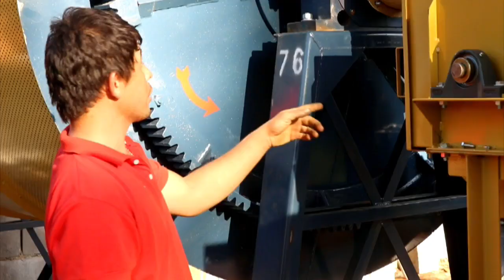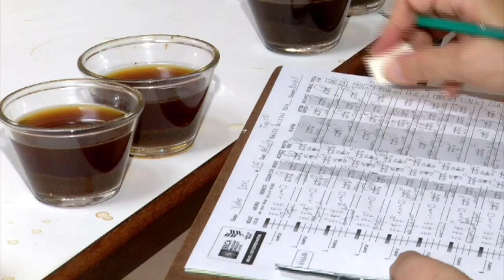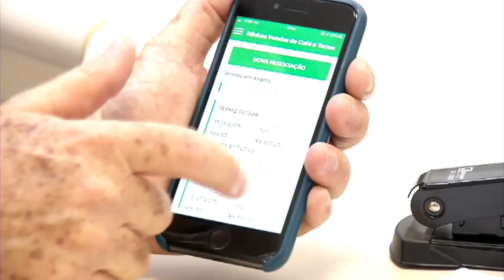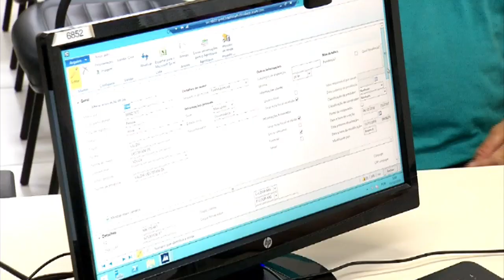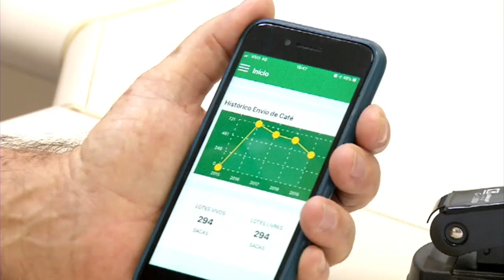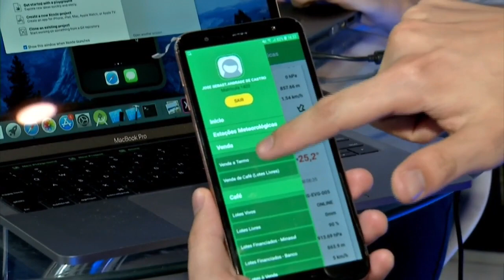Café com TV - estreia ao vivo - 19/04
Nesse domingo, o Café com TV mostra como estão os preparativos para a colheita de café. Você vai ver como uma fazenda de Ibituruna fez investimentos para aumentar a qualidade do grão. E ainda: a cafeicultura mineira é protagonista no agronegócio. A estreia de um quadro que vai trazer consultoria para o produtor rural, com muita interatividade e participação. E você vai ver ainda as novidades da Cooperativa dos Cafeicultores de Varginha. Tem notícia que interessa, tem Café com TV! Domingo, às 9h30.